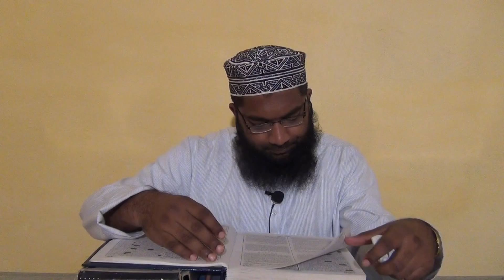Surah Baqarah Part-2 In The Light Of Hadith & In The Quotation Of Auliya.